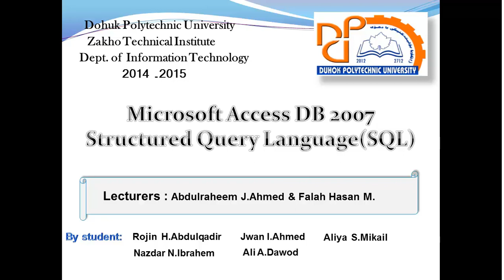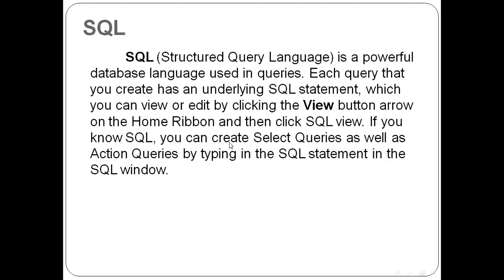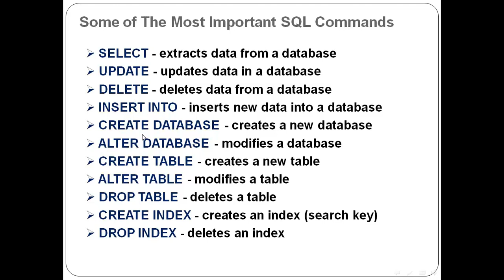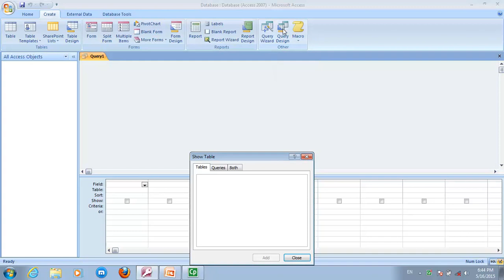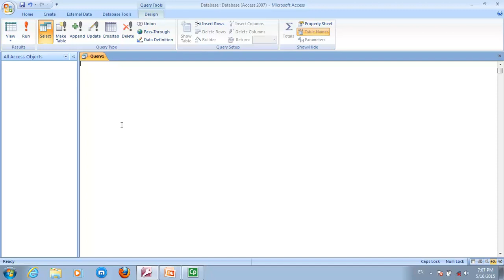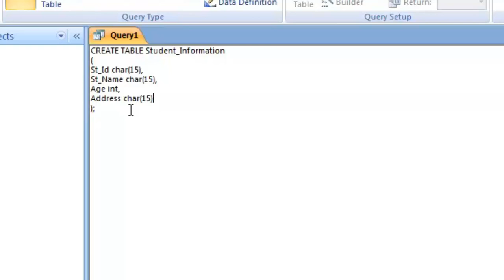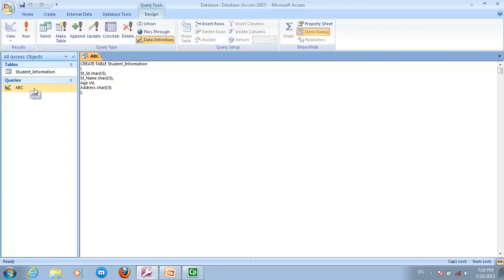Microsoft Access 2007 , SQL Lecture in Kurdish Language.